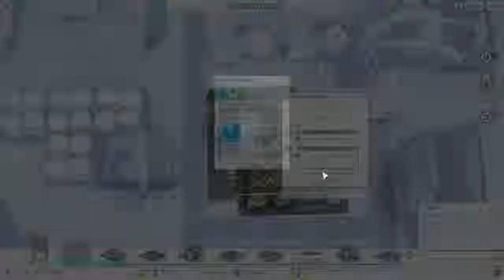Zentrales Rohöl Let's Play SimCity #026 [HD]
Ein völlig neues Let's Play erwartet euch nun hier mit SimCity! Wir wollen unsere Karriere als Baumeister starten und in Zukunft versuchen eine riesige Metropole zu errichten, sowie ein Großprojekt gemeinsam auf die Beine zu stellen. Dafür brauchen wir jede Menge Einwohner, eine gute Versorgung und eine funktionierende Industrie. Begleitet uns auf unserem Weg vom kleinen Dorf hin zur riesigen Großstadt - entweder nur als Zuschauer oder ihr siedelt euch direkt in unserer Region an!

SimCity (2013)
Wirtschaftssimulation von Maxis

Kommentiert von: Algor und Teft

Werde unser Freund und verpasse keine Folge mehr!